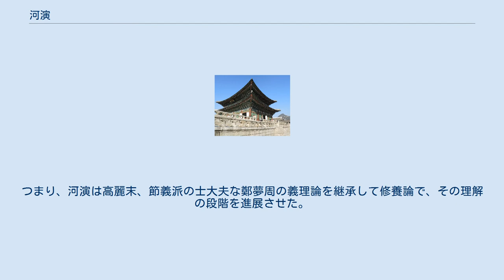河演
河演（ハ・ヨン、か えん、洪武9年8月13日（1376年8月28日） - 景泰4年8月15日（1453年9月17日））は、朝鮮初期の政治家。
本貫は晋陽河氏。
字は淵亮。
雅号は敬斎または新稀翁。
諡号は文孝。
名宰相として知られる。
 1396年式年文科に合格した。
1431年に大提学になり、そのあと大司憲、刑曹判書、左参賛などを経て、1445年に左賛成になって几杖を受けた。
右議政・左議政を過ごし、1449年に朝鮮王朝500年の間に議政府に入って、約20年間法をよく守って「昇平守文」の宰相といわれるが、最高の評価を受けた宰相は黄喜の後に続いて領議政を務めた河演が唯一の人物である。
1451年に文宗が大慈寺を重水しようとすると、これに反対する上訴を上げた後、官職から退き、1453年に他界した。
 河演先生の領議政敕書 河演は高麗の節義派の士大夫な鄭夢周の弟子であり、朝鮮の開国に反対した高麗の儒臣な河自宗(杜門洞72賢の一人)の息子として節義派の士大夫の思想を継承した代表的な性理学者である。
河演の性理学の理解の水準は「孝」への理解は、すでに日常生活の中で実践しており、「敬」への理解は、北宋の性理学者の義理論の段階を超えて、南宋代の朱熹の「敬斎箴」を収容するほど先駆的であった。
つまり、河演は高麗末、節義派の士大夫な鄭夢周の義理論を継承して修養論で、その理解の段階を進展させた。